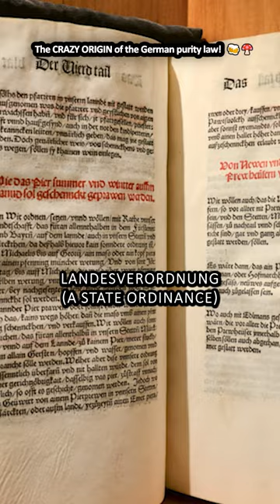Germany's 500-year-old beer purity law 😲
The only thing more German than beer is the strict laws regulating how German beer can be brewed! 🍻